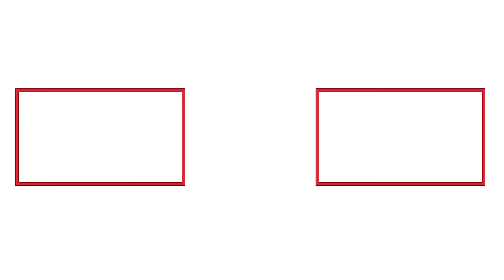3월 26일 한동훈 중앙선대위 총괄선대위원장, 박근혜 前 대통령 예방